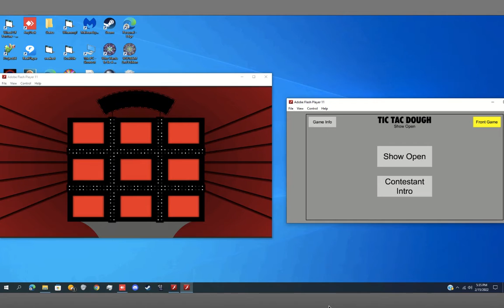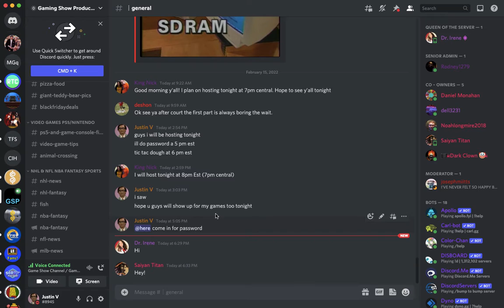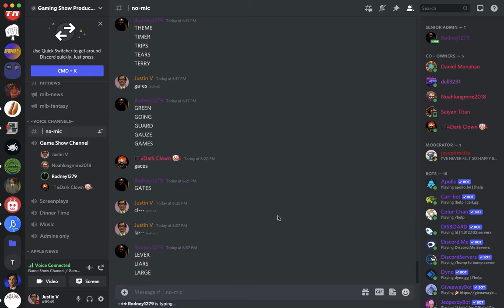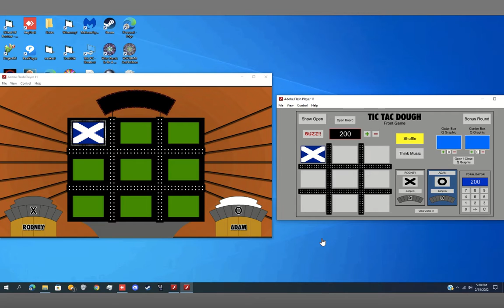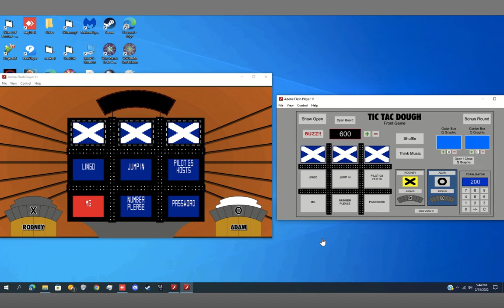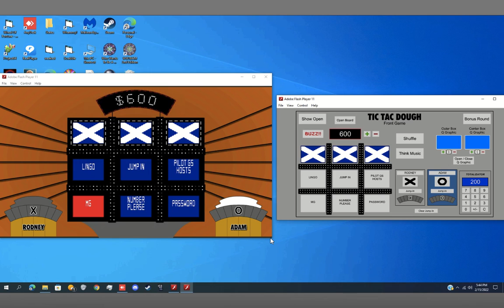Tic Tac Dough Season 1 Episode 14 Game 2